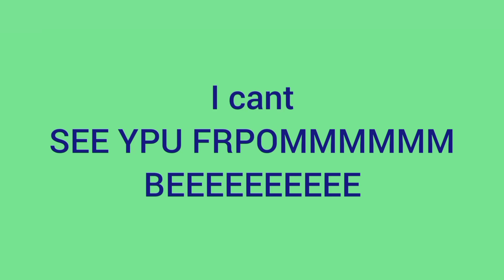multi rendering part 1